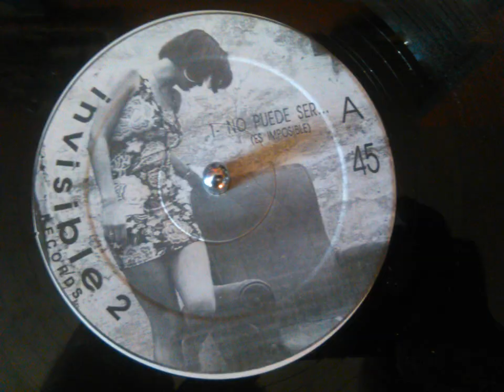MEGABEAT - THE SCREEN